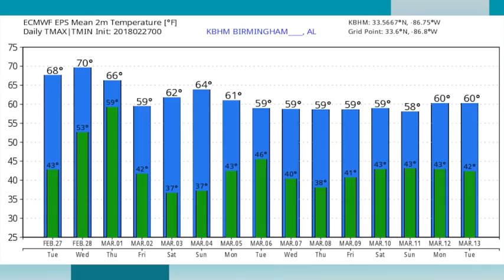February 27, 2018 Weather Xtreme Video - Morning Edition